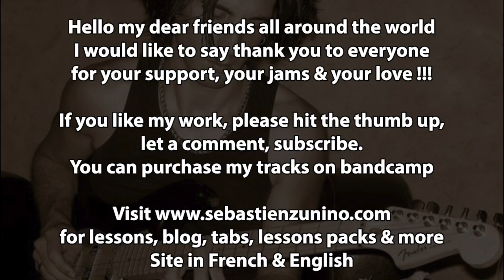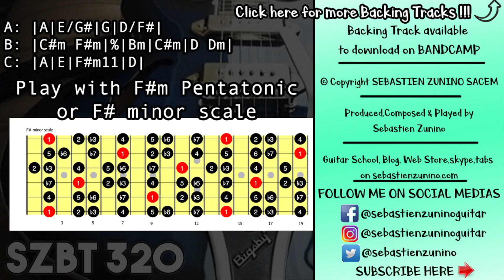Old Days Slow Backing Track in F# minor | SZBT 320